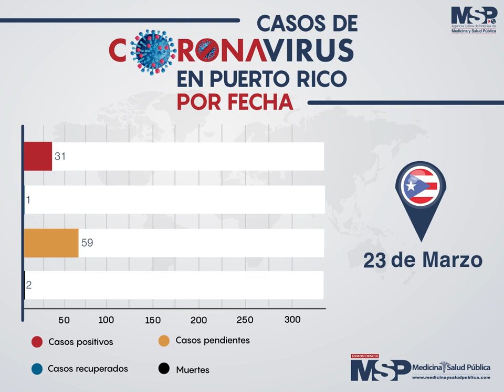Evolución del COVID-19 en Puerto Rico hasta el 1 de Abril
Puerto Rico se encuentra en una de las fases más críticas de propagación del Covid19.